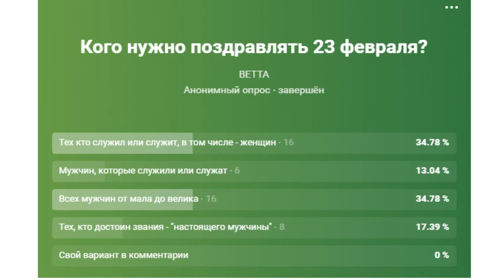Кого нужно поздравлять 23 февраля?